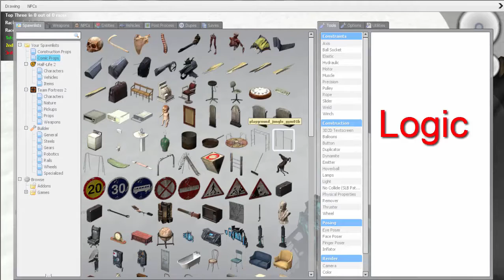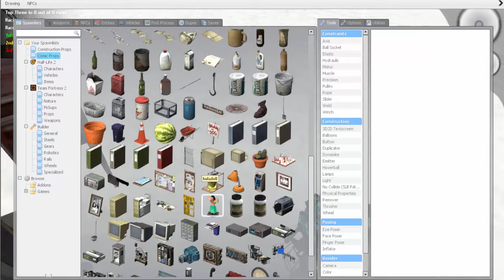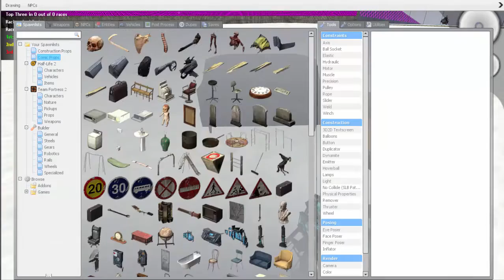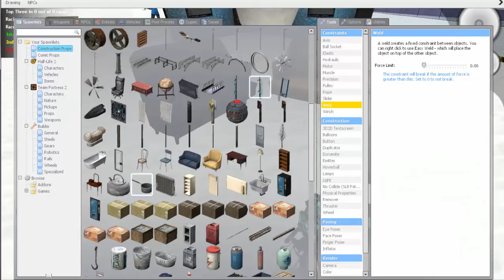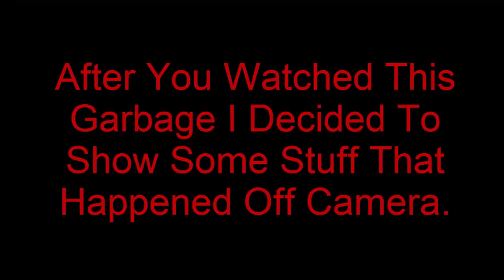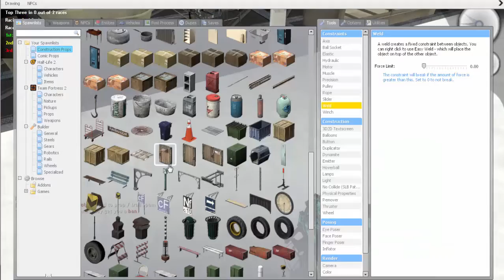Gmod Sled Builder - Funny Moments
Alex and Tim Tim are battling the snow capped mountain with only their wit, brains, and random bathtubs.